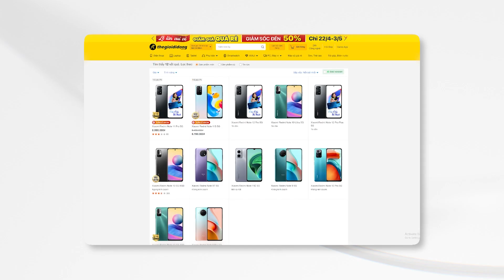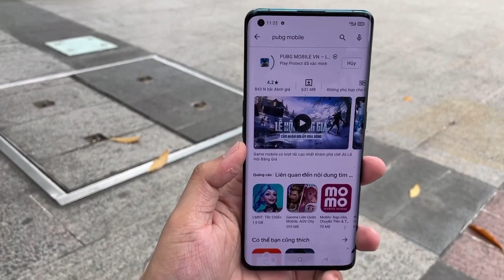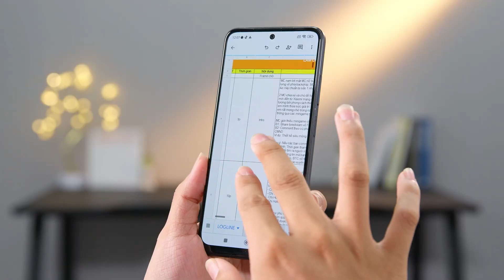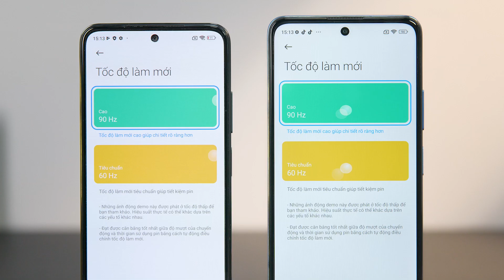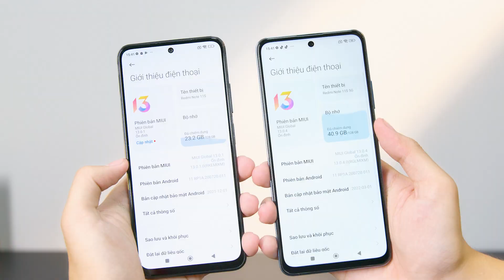Redmi Note 11s và Redmi Note 11s 5G có gì khác nhau ?! | Thế Giới Di Động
Redmi Note 11s 5G vừa được ra mắt, là một phiên bản khác so với Redmi Note 11s nhưng lại có mức giá rẻ hơn và có 5G. Thế thì việc có được 5G thì chiếc máy phải đánh đổi điều gì và 2 chiếc máy ở trên có sự khác biệt nào không, hãy cùng mình tìm hiểu trong video này nhé!!